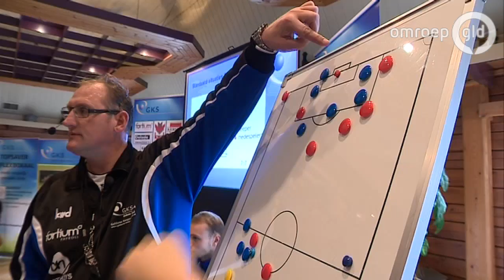Bevlogen Achterhoeker maakt keepersschool tot succes